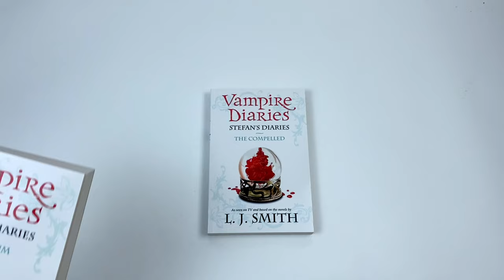Vampire Diaries - Stefan's Diaries - The Complete Collection Box Set By L.J. Smith - Unboxing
Vampire Diaries - Stefan's Diaries - The Complete Collection Box Set By L.J. Smith

Titles In this Set:
Origins:
Bloodlust:
The Craving:
The Ripper:
The Asylum:
The Compelled:

Origins:
The origins of vampire brothers Stefan and Damon are revealed in these must-have prequels to the popular Vampire Diaries TV show which was inspired by the bestselling novels of the same name.

Bloodlust:
Stefan and Damon Salvatore are now vampires, and must deal with the consequences of their fate. They escape their small hometown of Fell's Church, which is overrun with vampire hunters, and travel to New Orleans.

The Craving:
Stefan Salvatore has come to terms with being a vampire. The events of the past few months have sobered him, and the fog of his own blood lust has begun to lift. He travels to New York City to start a new life, one that does not require him to kill humans to survive.

The Ripper:
Twenty years have passed since Stefan Salvatore last saw his brother, Damon. Now, living in a remote town in England, Stefan is finally able to start over. But when news from London reaches Stefan of a brutal killer on the loose, who goes by Jack the Ripper.

The Asylum:
rust has never come easily to Stefan and Damon, but now that ruthless vampire Samuel is determined to ruin their lives, the Salvatores must join forces to defeat their foe. Samuel has already ruined Stefan's chances at a normal life, and now he's framing Damon for the Jack the Ripper murders, too.

The Compelled:
When Damon is taken captive by ruthless vampire Samuel, Stefan is determined to rescue him before it is too late...even if it means seeking help from the most unlikely of places. Stefan forms a tentative alliance with a coven of witches in order to save his brother.